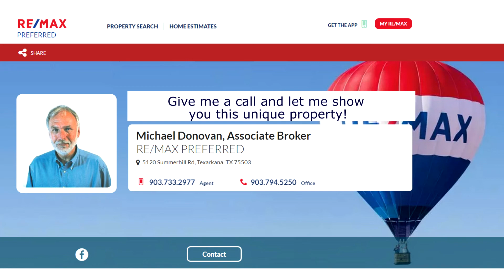7885 BLACKMAN FERRY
A very unique property close in to Texarkana.. This 4 bdrm, 2 bath, 2,650 sq. ft has been home to only 1 family and is now ready for you!! Featuring a large living area with WBFP, large kitchen with breakfast area, formal dining, master bdrm is huge with 2 closets and roomy bath, laundry room has enough room to be your sewing room or hobby room.. Oversized 2 car garage. large patio at the back door overlooks the tree shaded back yard. There is a 31 x 17 shop, 24 x 12 storage bldg with covered shed and a small greenhouse. Property contains 75+/- acres. Seller will consider subdividing parts of the acreage into 10 acre tracts.